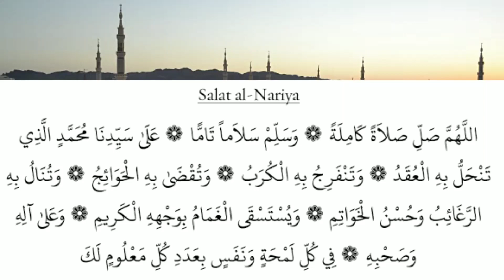Darood e Nariya || Darood e Nariya ki Fazilat By Pakistan Tv